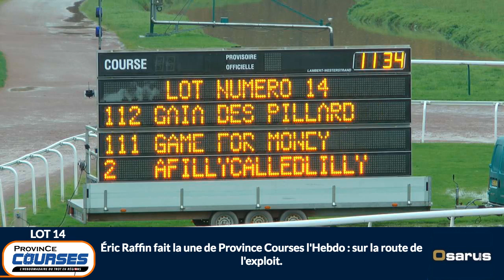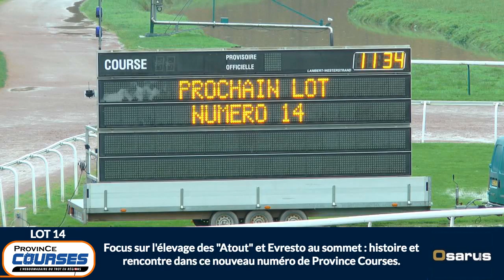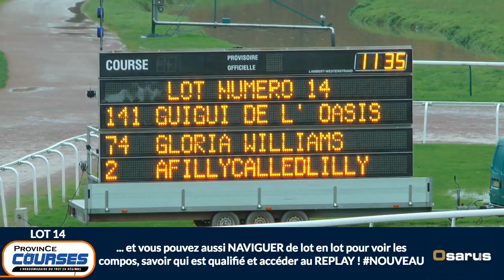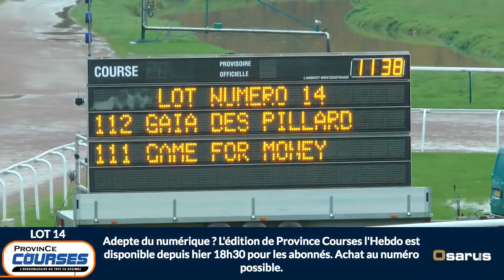Qualifications Lot 14 - Caen 15 11 2019